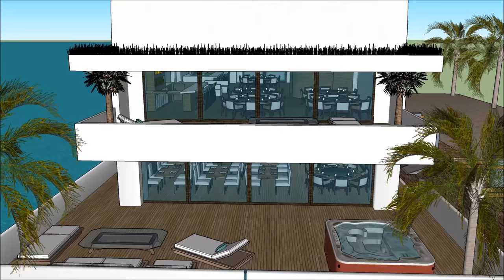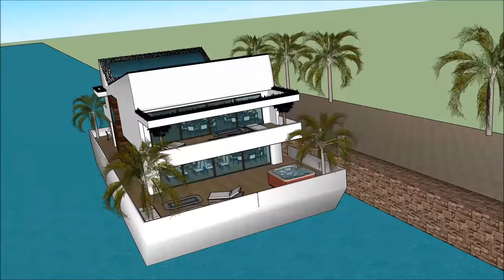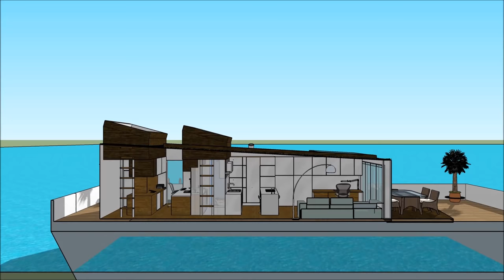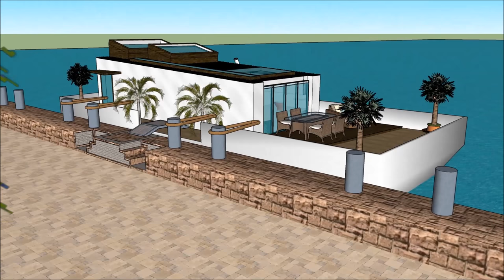Kapal layar bot rumah Rumah terapung kapal pesiar Rumah terapung kapal layar indonesia di Belanda Ma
kapal pesiar, rumah perahu Perahu Kapal layar bot rumah Rumah terapung kapal pesiar Rumah terapung kapal layar indonesia di Belanda Ma rumah digawe kanggo nandhang kualitas urip Rumah apung:

Kapal layar bot rumah Rumah terapung kapal pesiar Rumah terapung kapal layar indonesia di Belanda Ma Kalebu Waduk Gedhe Bareng Extravagant Desain siap kanggo pangguna mewah kanggo nyewa kapal Barge barge rumah perahu

Kapal layar bot rumah Rumah terapung kapal pesiar Rumah terapung kapal layar indonesia di Belanda Ma kapal pesiar, Nduweni rencana tataran tataran karo basement ngisor, sing kalebu kabeh fasilitas sing dibutuhake kanggo penyewa. Barge House nduweni desain kontemporer modern sing unik kanthi fitur arsitektur unik. Nduwe area ruang santai dhewe karo pemandangan teluk sing apik.